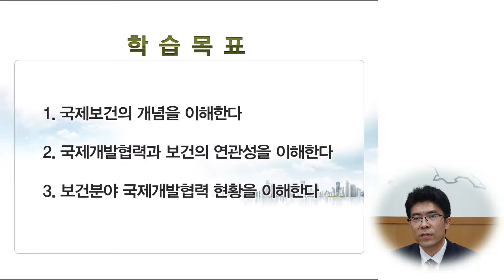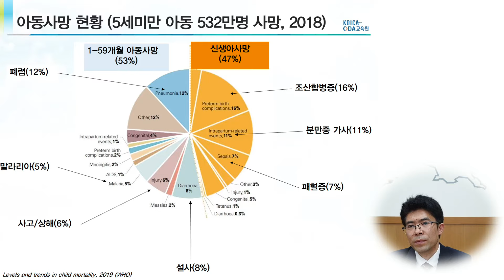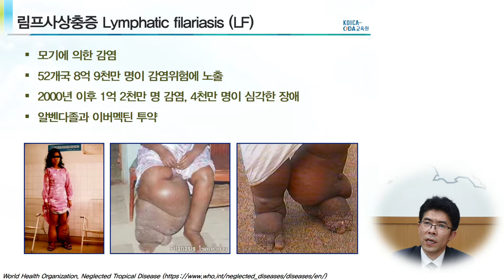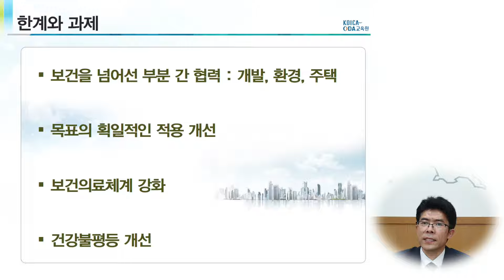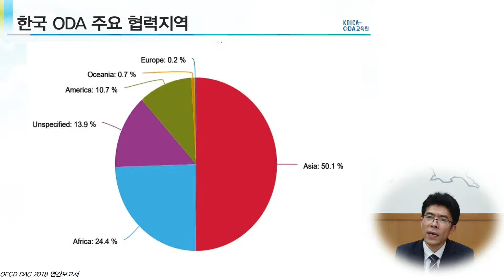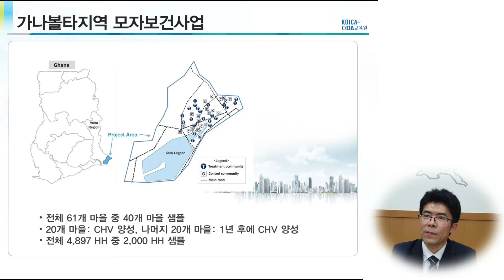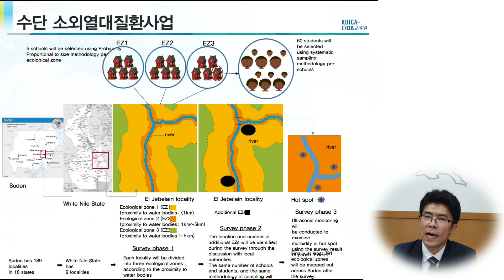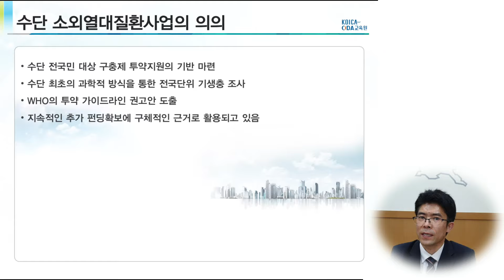[국제개발협력 주요 분야 이슈ㅣ제3강] 보건과 개발협력(지원전략 및 사례)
[국제개발협력 주요 분야 이슈 ㅣ 제3강] 보건과 개발협력(지원전략 및 사례)
한동대학교 국제개발협력 대학원_차승만 교수
- 강의의 교안은 따로 제공되지 않는 점 양해 바랍니다